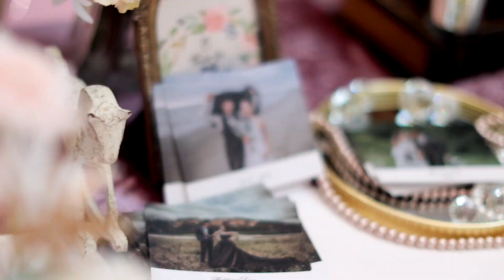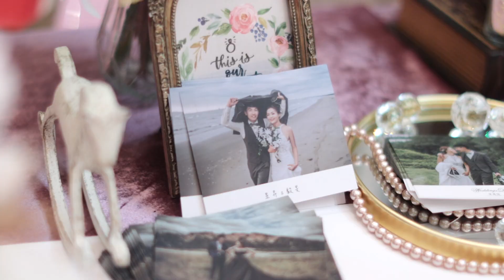婚禮錄影｜Kileo+Eva 婚禮錄影MV